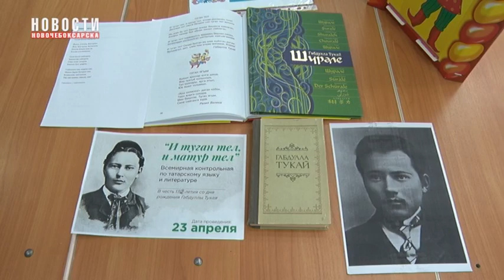В Новочебоксарске отметили 136-летие Габдуллы Тукая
6 апреля по всей стране отмечалось 136-летие со дня рождения выдающегося татарского поэта Габдуллы Тукая. В историю развития татарской литературы он вошёл, как великий народный поэт, заложивший основу национальной поэзии и создавший ее классический стиль. К празднованию этой даты татарская община города организовала творческий вечер писателя в библиотеке имени Давыдова-Анатри.